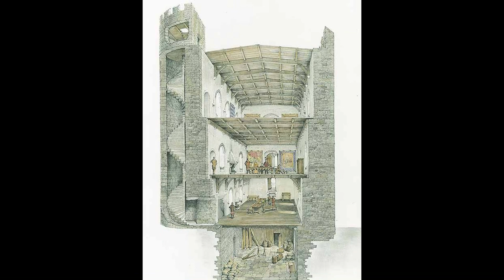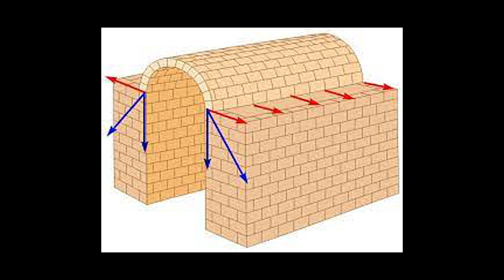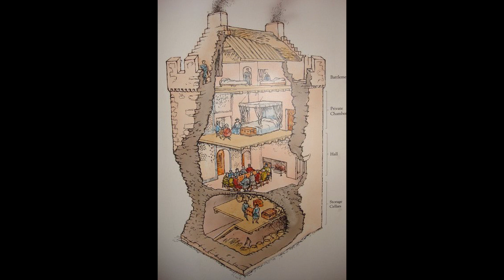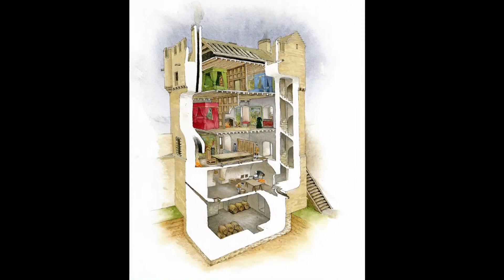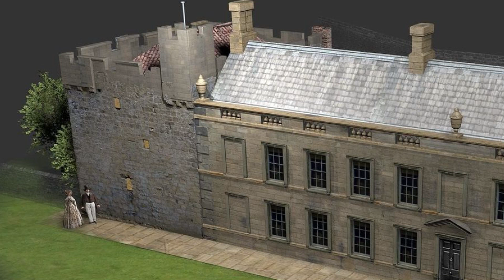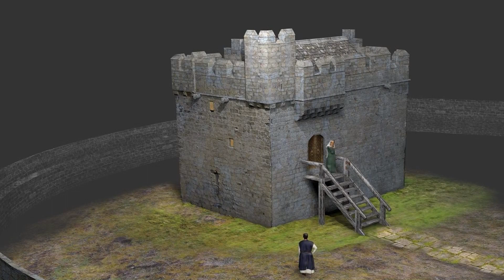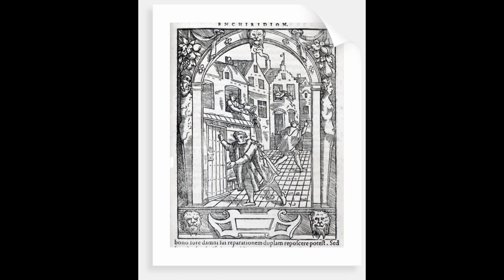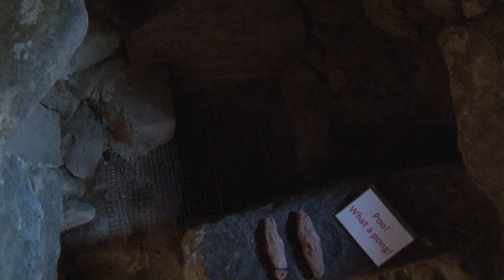Cresswell Tower Bonus Episode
An additional extended episode to the castle series with new in depth information and exclusive access to the Tower.